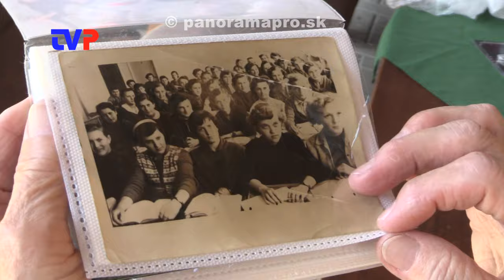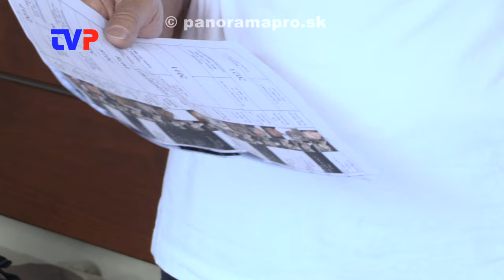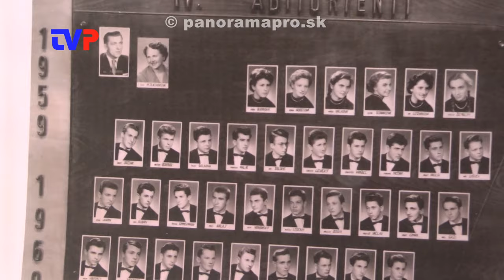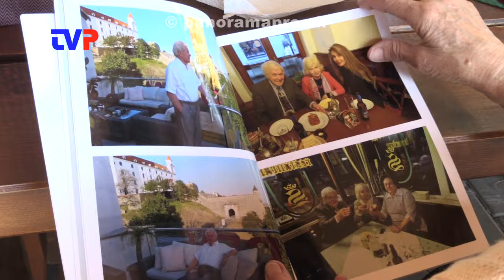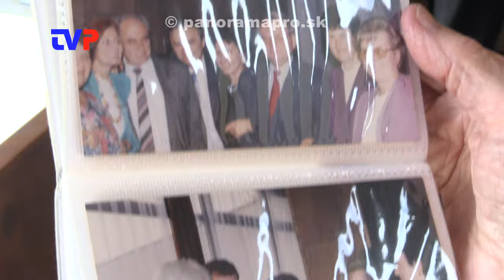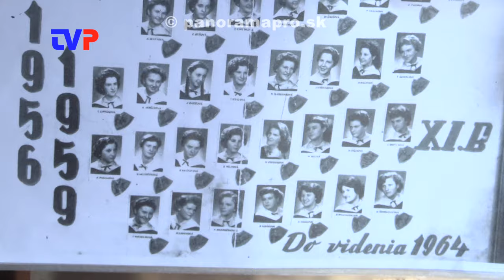Chodili do triedy s Mečiarom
Stretnutie spolužiakov zo JSŠ v Žarnovici  po 65 rokoch.